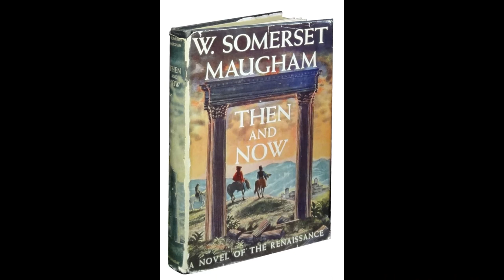Then and Now, by W. Somerset Maugham (MPL Book Trailer 827)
Mooresville (Indiana) Public Library presents a book trailer featuring the historical novel, "Then and Now:  a Novel of the Renaissance," by W. Somerset Maugham.